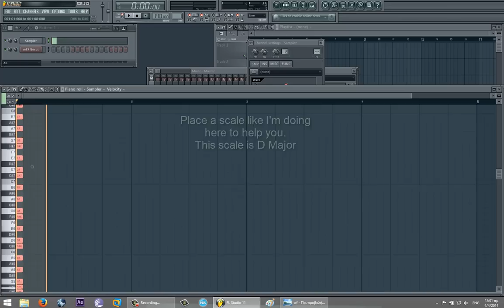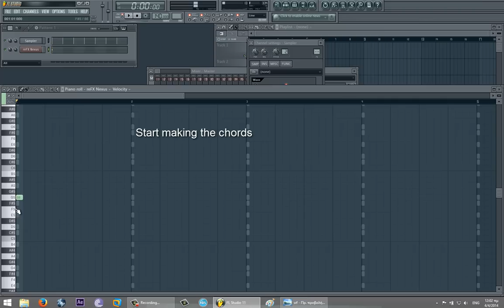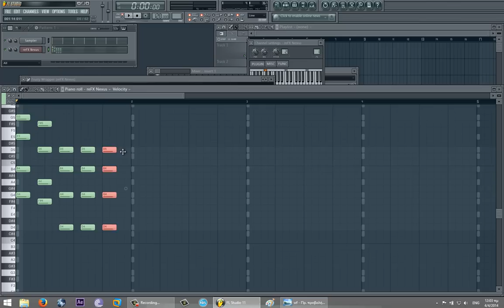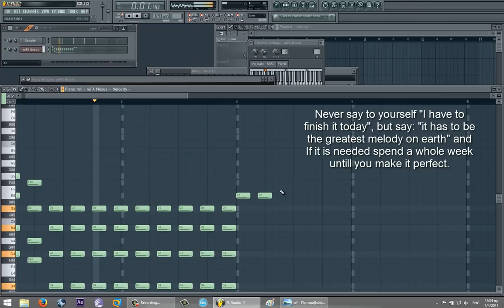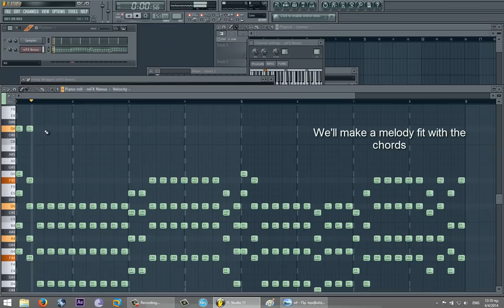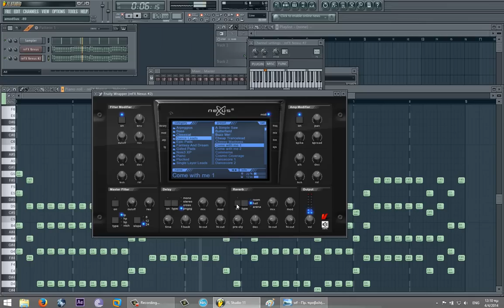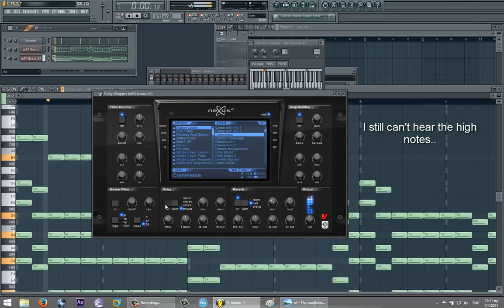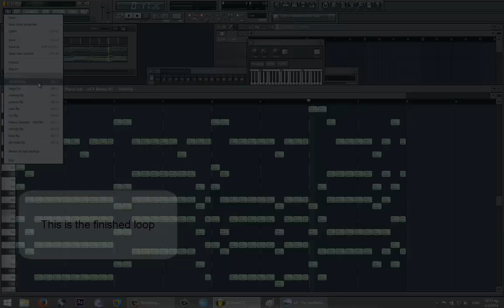How to make an avicii style melody. 2014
In this video I'm showing how to make an EDM melody sounds like Avicii's melodies.
At first we are making the chords and then a melody layer
Finally at the end there is the finished loop with kick and bassline
skip to the finished loop: 12:13